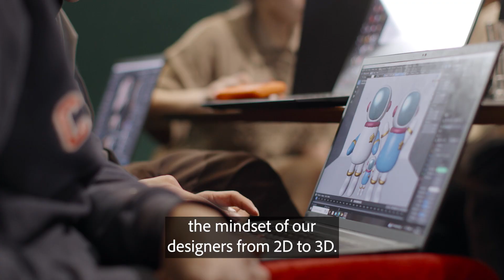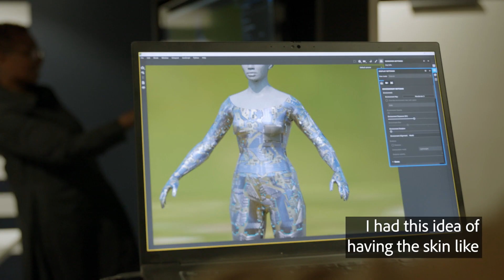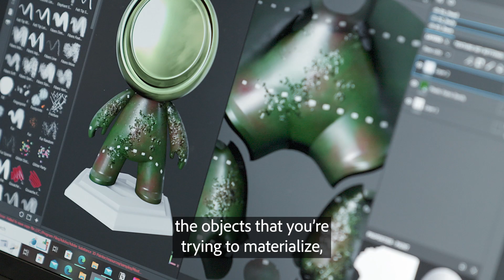WPP Creates Innovative Experiences for Emerging Media | Adobe Substance 3D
Watch how WPP creates innovative experiences for emerging media using Adobe Substance 3D.

About Substance 3D: Adobe Substance 3D empowers 3D design. Experience intuitive workflows and connect with Creative Cloud apps like Adobe Photoshop and Illustrator.